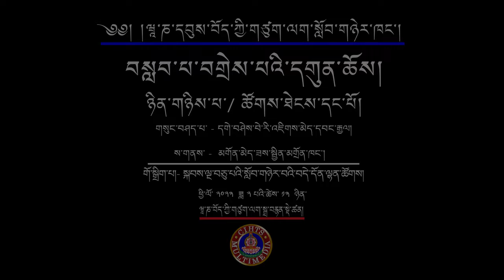བོད་ཀྱི་ལེགས་བཤད་རྩོམ་རིག II དགེ་བཤེས་བེ་རི་འཇིགས་མེད་དབང་རྒྱལ།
བསླབ་པ་བགྲེས་པའི་དགུན་ཆོས།
བརྗོད་གཞི། བོད་ཀྱི་ལེགས་བཤད་རྩོམ་རིག
གསུང་བཤད་པ། དགེ་བཤེས་བེ་རི་འཇིགས་མེད་དབང་རྒྱལ།